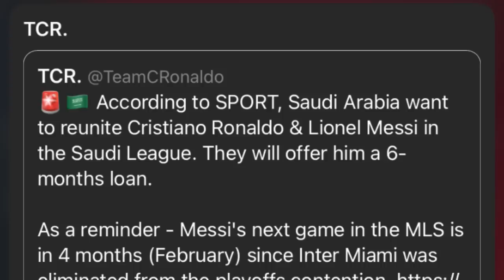lah ban phet noh u messi mynta sha saudi arabia bad u ronaldo peit kaei kaba jia ia u messi